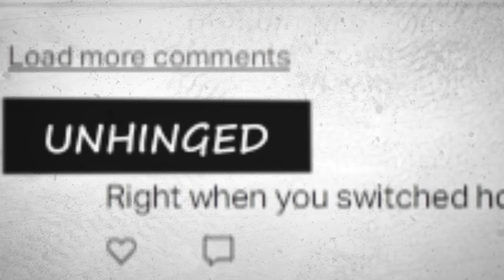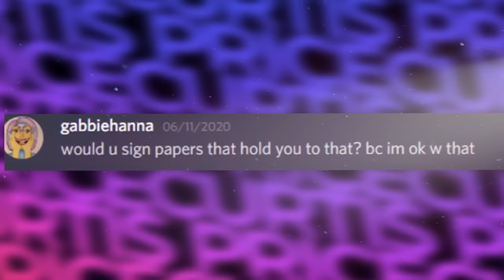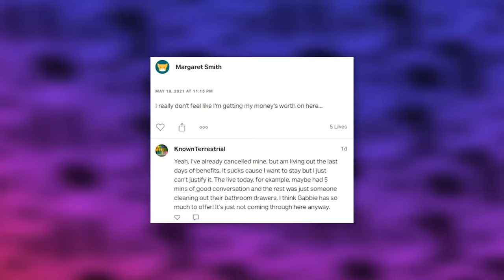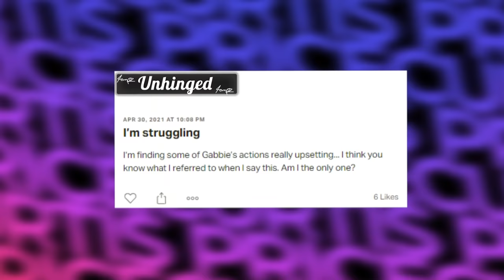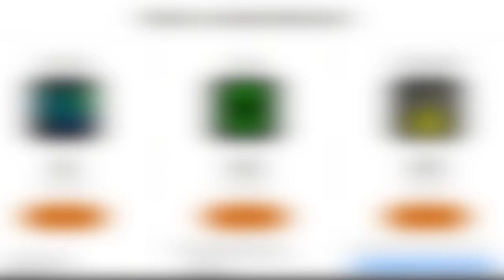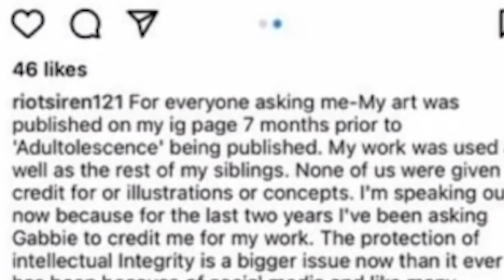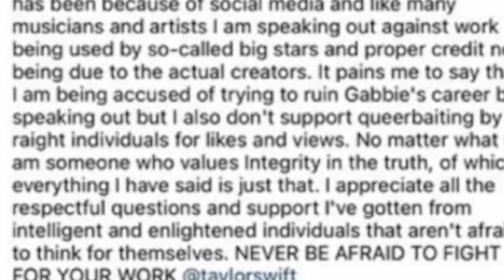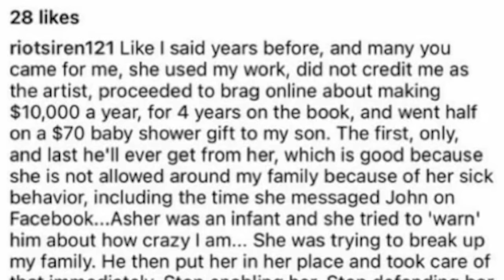I Joined Gabbie Hannas Patreon & It's Shocking... | Youtubes Biggest Downfall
Gabbie Hanna Has GONE Too FAR.. *CANCELLED*

Characters (ft.) - MR EXPOSED
Follow These or I Will Cry